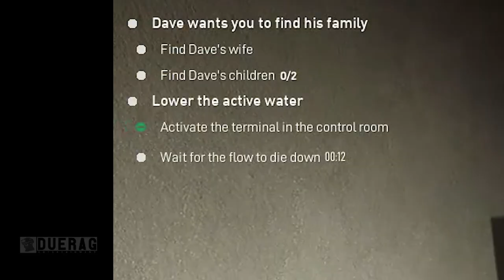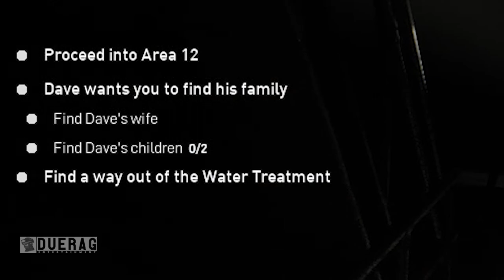This Kickstarted Game has FINALLY Made it To Early Access!! | SCP: Pandemic Coop Gameplay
What is SCP: Pandemic?

SCP: Pandemic is a hardcore cooperative first-person tactical shooter releasing on PC. Inspired by SCP-5000. Play as the United Nations Global Occult Coalition in their raids to prevent the SCP Foundation from carrying out omnicidal efforts against humanity. Inspired by the SCP-5000 canon by Tanhony. Future scenarios will be developed post-Kickstarter, including additions to the existing level for more focused/horror moments. Horde enemies will be fairly common, but will not be the sole enemy long-term! :)

Support them on Kickstarter!

Songs Used;